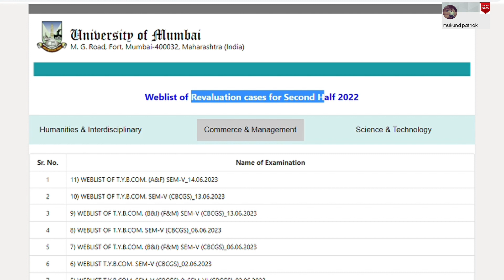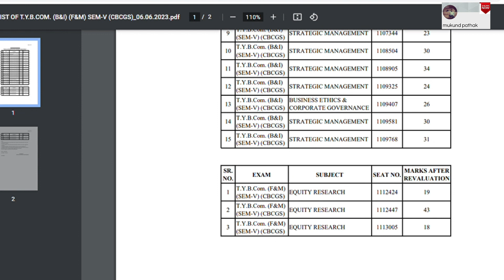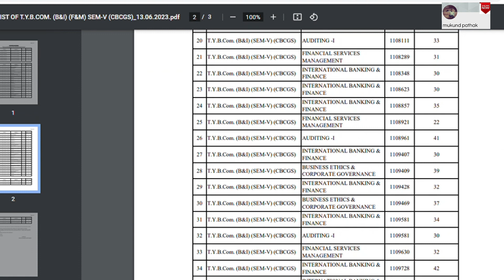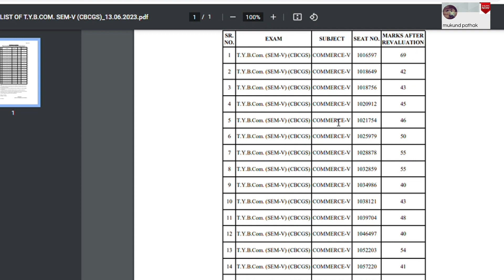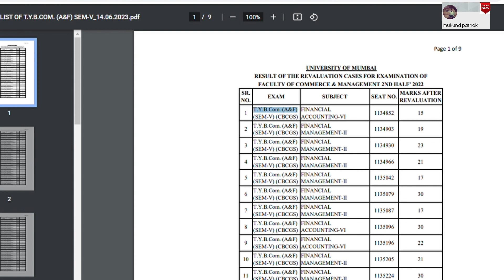Mumbai University Declared Revaluation Sem-5 Results l Bcom l BBI l BAF l BFM l Mukund Sir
How to check revaluation result 2023 TYBCOM Sem-5 l Mumbai University l Mukund Sir